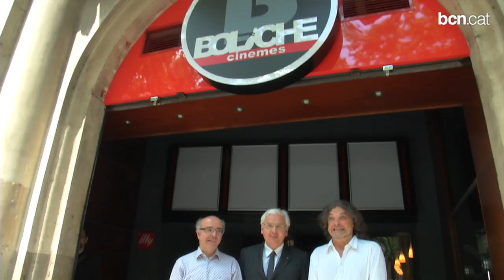El Boliche reobre portes amb cinema en versió original i subtitulat en català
Aquesta sala emblemàtica de Barcelona esdevé així l'única a Catalunya amb aquesta oferta, després de romandre tancada durant tres anys.